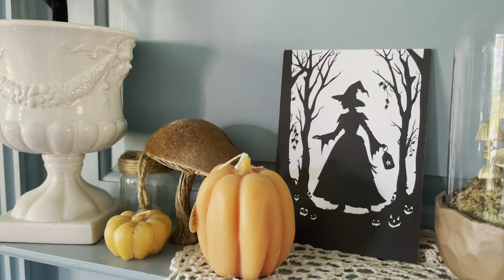RHINEBECK 2023 HAUL | the fiberomancer knitting podcast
Rhinebeck 2023 videos

♡ THINGS MENTIONED ♡